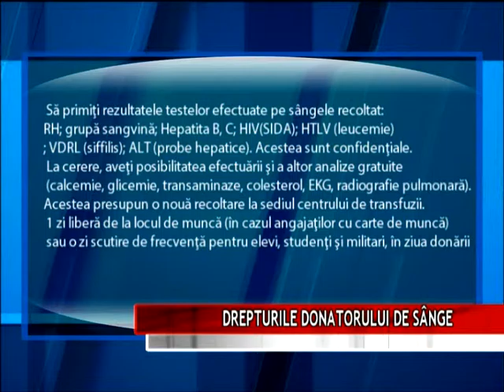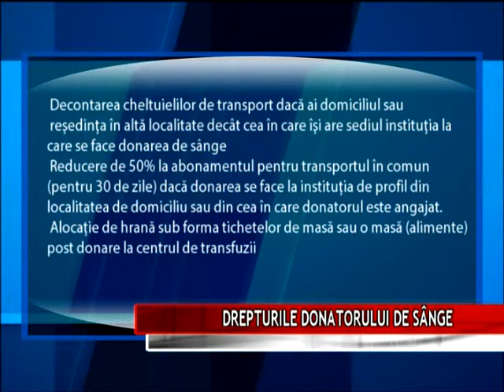DREPTURILE DONATORULUI DE SANGE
Rămânem la gestul frumos de a dona sânge , urmând să vă informăm şi în legătură cu drepturile pe care le aveţi în calitate de donatori.